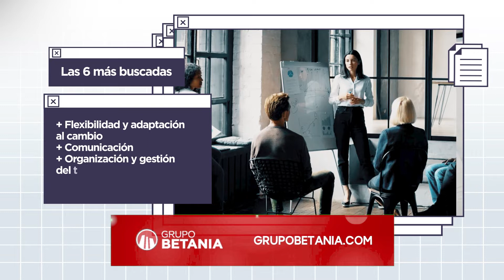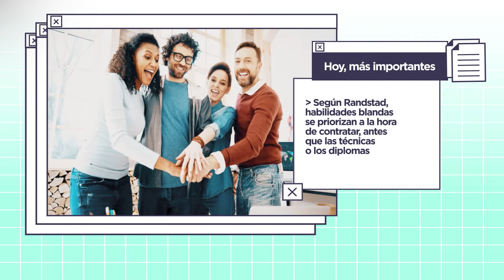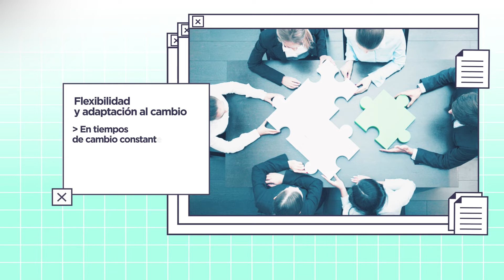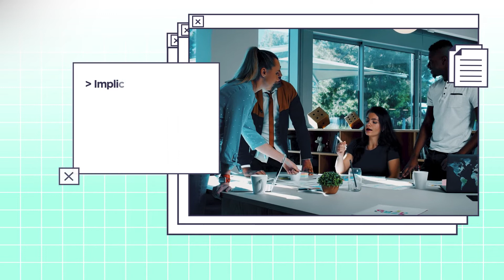Las 6 habilidades blandas más buscadas según Randstad - Programa 2511 YT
Hay 6 habilidades de las llamadas blandas, que son imprescindibles o las más buscadas por las empresas a la hora de buscar a un nuevo trabajador para sumar a sus filas.